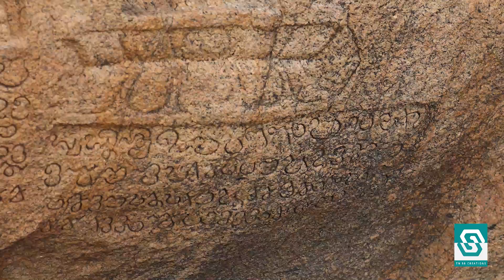Samanar Malai | Travel Vlog | Madurai |Tamil | History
hi, here we uploaded the historical place of the Madurai  that is samanar hills nearby nagamalai pudukottai Must visitable place in madurai